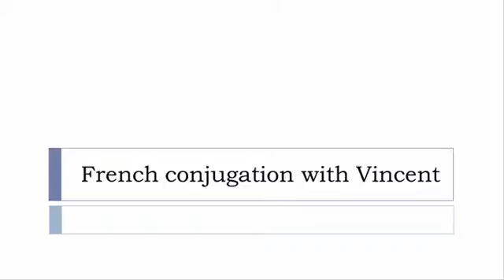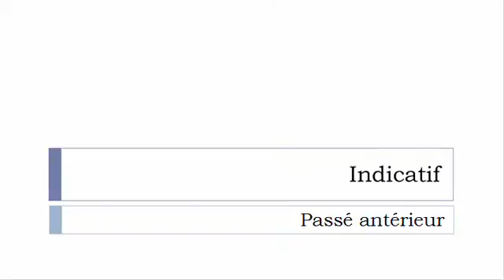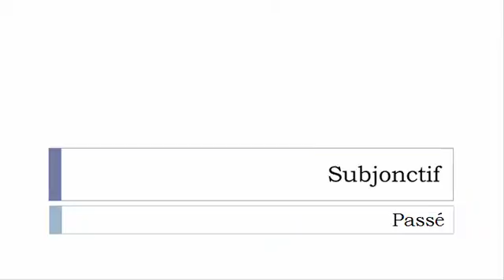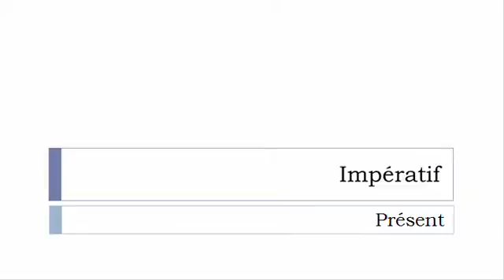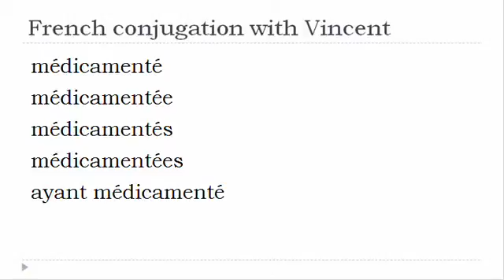French verb conjugation = Médicamenter